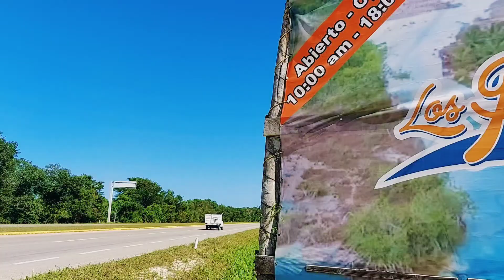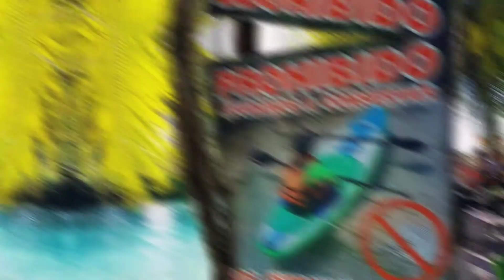Los RÁPIDOS de BACALAR | Lagoon Club, "Vive el Tour en Cayak" 🚣‍♂️🌴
Bienvenidos a un destino más del sur de Quintana Roo México.
Los RÁPIDOS de BACALAR | Lagoon Club 2023

En esta ocación visité el Balneario - Restaurante "Los Rápidos" donde hicimos un tour y vivimos una nueva experiencia..

Música 🎶
Finesse - Peyruis
Sparks- Chael